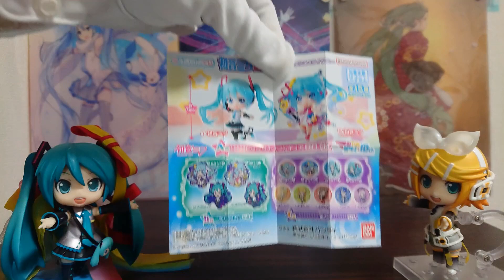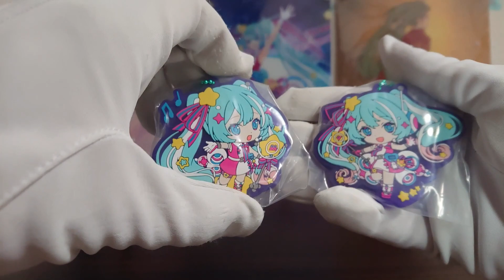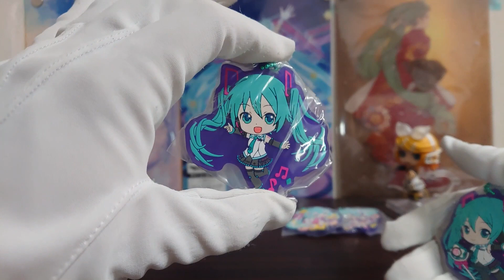ガシャポンくじ 初音ミクあそーと マジカルミライ 10th 全種レビュー！